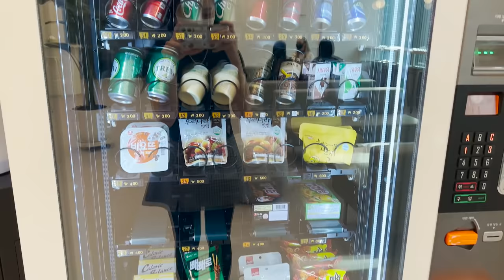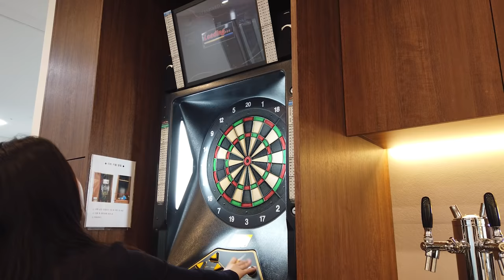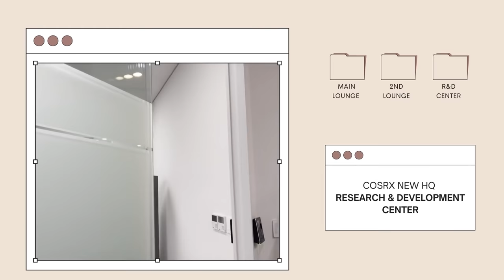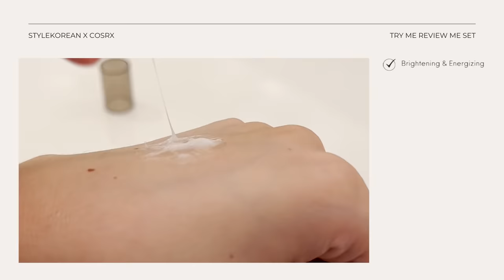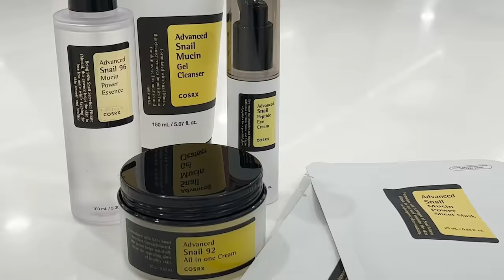WE ARE ALLOWED TO DRINK WHILE WORKING AT COSRX?!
Aren't you guys curious about how the office of this famous brand, COSRX, looks like?😆 We went for a tour to COSRX's new headquater and it was AMAZING!✨ Their lounge is so wide and they even have a dart machine and a bar to drink when they are having a break!🥂 Isn't that amazing?! As an additional surprise, we are having Try Me with COSRX Snail Line, to help you moisturize your skin and give that natural glow! Let us know which product you are most anticipating!🤩

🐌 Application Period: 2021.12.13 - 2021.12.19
🐌  Number of Reviewers: 150 People

Let's K-Beauty!

Worldwide Shipping:
⬛ STYLEKOREAN Global: